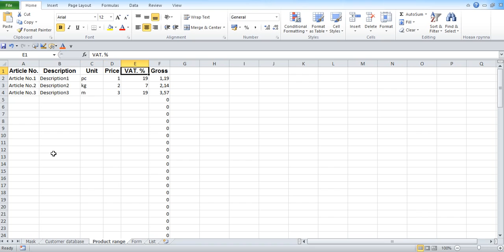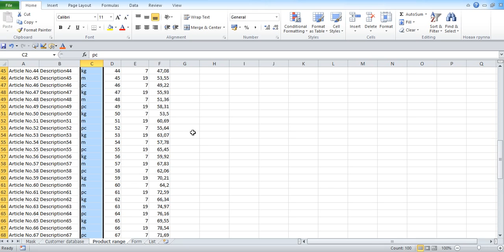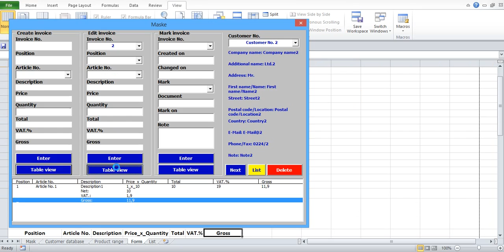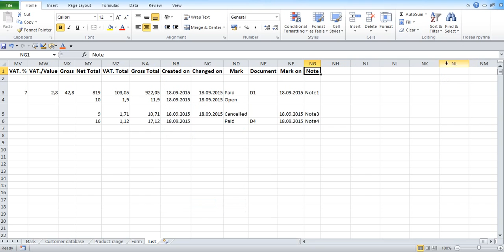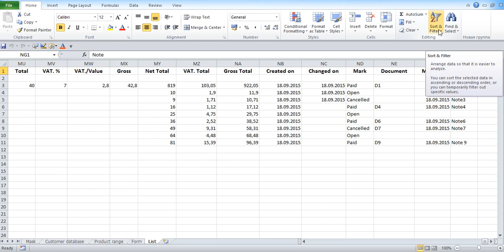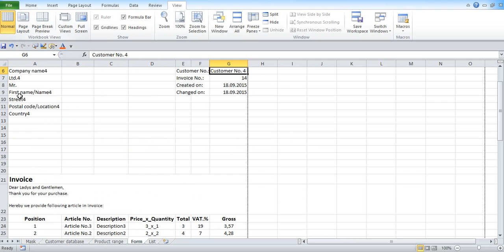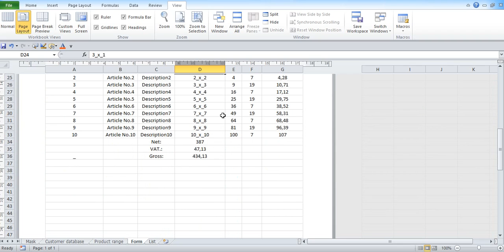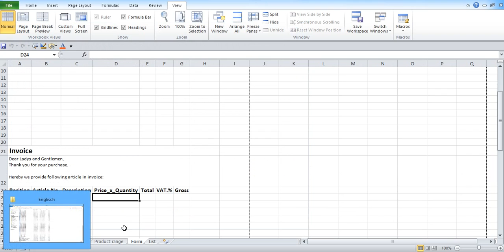50_Create invoice program in Excel itself. So the finished program works.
So the finished program works.